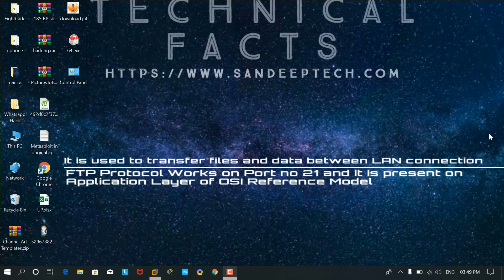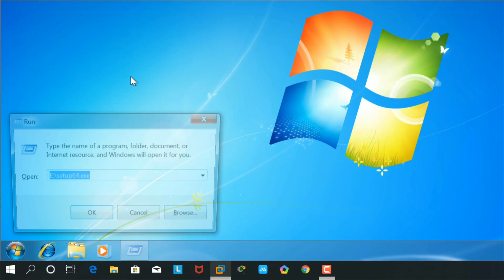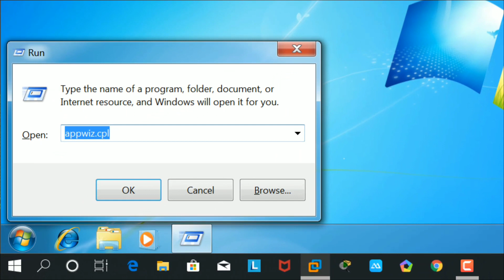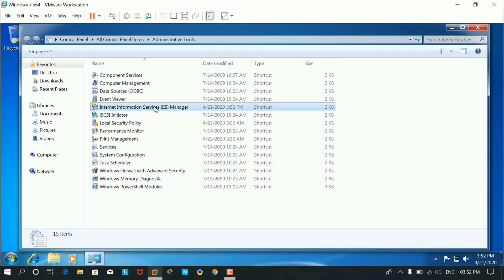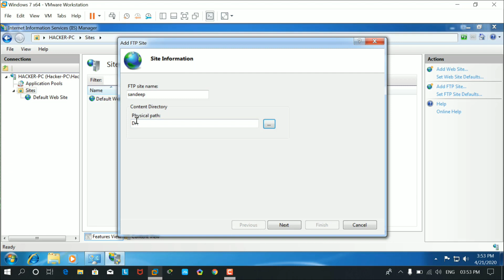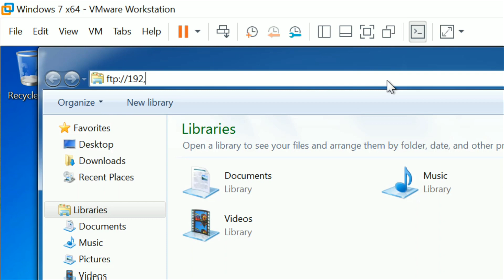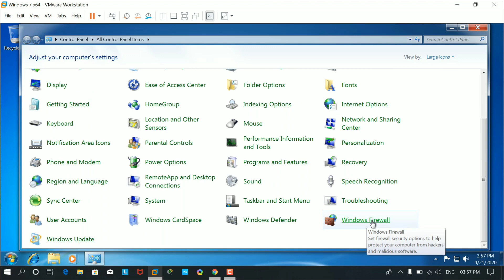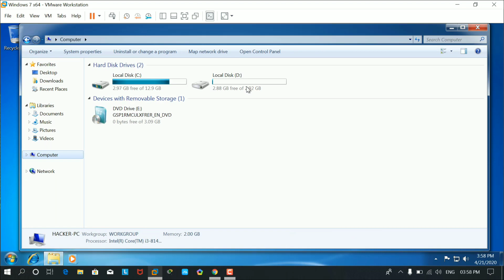FTP (File Transfer Protocol) Practical in Hindi | 2020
VIDEO_अच्छा_लगेगा_तो_LIKE_और_SUBSCRIBE_कर_दीजियेगा
About This Video in English-:
What is FTP?  These protocol that are used to transfer files over a network.  FTP (File Transfer Protocol) is the language that computers use to transfer files over a TCP/IP network.

About This Video in Hindi-:
Friends is video me mai aapko bataunga ki aap apne computer ke windows operating system me FTP Server ko kaise configure kar sakte ho aur FTP server ko kaise use kar sakte ho.

🔥Queries Solved -:
1) How to install FTP server
2) How to use FTP server

🔥Q & A
1) What is FTP server ?
Ans -: FTP Means File Transfer Protocol Server.

2) What is the Port Number of FTP ?
Ans -: FTP works on Port No 21.

3) FTP Works in Which layer of OSI model ?
Ans -: FTP Works on Application layer (7th Layer) of OSI Reference Model.